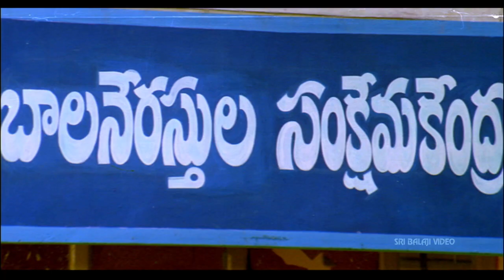Krishna Babu Telugu Full Movie Part 6/11 | Balakrishna, Raasi, Meena | Sri Balaji Video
Watch & Enjoy Krishna Babu Telugu Movie (720p) Starring Balakrishna, Raasi, Meena, Abbas, Chandra Mohan, MS, Ramireddy, AVS, Narra Venkateswara Rao, Kota Srinivas Rao, Direction Muthyala Subbaiah, Music Composed by Koti.

Krishna Babu (Balakrishna) is the man of jamindar clan in Krishnapuram, who is considered as the most important man in that village. Vijay Babu (Abbas) is his brother doing his graduation in Hyderabad. Chandra Babu (Chandra Mohan) is the maternal uncle of KrishnaBabu who stays along with him to take care of him.Krishnapuram is getting ready to celebrate the festival Ugadi under the aegis of KrishnaBabu. There is some dance program and the dance troop is awaited. As the new head master enters village with his family and his harmony box the servants of krishna Babu mistakes him to be the dance master and engages them to their guest house. There you go!! Krishna Babu meets the sensuous damsel Rama (Meena), the daughter of the new head master.Sarvarayudu (Ramireddy) is another maternal uncle of KrishnaBabu, who has a family feud with Krishna Babu. Sarvarayudu has a daughter, whom he want to get married to KrishnaBabu. But she is in deep love with their servant Sivaji Raja. KrishnaBabu takes an instrumental role in getting her married to Sivaji Raja.Rama and KrishnaBabu fall in love over the period of time. Meantime Vijay Babu is in love till his neck with his classmate Shilpa (Raasi) in Hyderabad. Rama and KrishnaBabu are all set to get engaged to each other. Enter the jailor (Narra), who interrupts the engagement to reveal that KrishnaBabu is a murderer and was in jail for his criminal offense.

KrishnaBabu is the only son of Ranganath and Rajeswari. Ranganath becomes a flirt and started having a lady as a keep in his own house. Rajeswari keeps mum and pretends as if she is sick as she don't want to get the name of Ranganath Spoiled. Chandrababu is the brother of Rajeswari and Sarvarayudu is the brother of the keep. Enter the new kid in the block from Ranganath-Keep combination Vijay Babu.Keep along with Sarvarayudu plans to get rid of Rajeswari by sending a cup of poison adulterated coffee to Rajeswari through KrishnaBabu. Ranganath accidentally drinks it and expires. The blame is put on Krishna Babu as the murderer and Rajeswari as the conspirator. KrishnaBabu is taken to police station and Rajeswari dies of heart attack seeing the death of her husband and plight of her son.Meantime Sarvarayudu murders his own sister and sends Vijay Babu to the orphanage. KrishnaBabu instructs Chandra Babu to take good care of Vijay Babu by sending him to city and giving good education. He makes sure that Vijay Babu believes that Krishna Babu is his own brother.The kid Krishna Babu is sent to jail and after hibernation away from society of 14 years, he returns back to his village to take the reigns of the kindhearted leader of Krishnapuram by winning the goodwill of village men.Everyone sheds tears listening to the sad flashback. Engagement is over on a happy note. Meantime the ex-warden (Sutti Velu) of KrishnaBabu comes and meets him. Upon enquiry ex-warden tells him that he is having a daughter and he saved his 3 lac money in a chit fund jointly owned by his friend for her marriage.